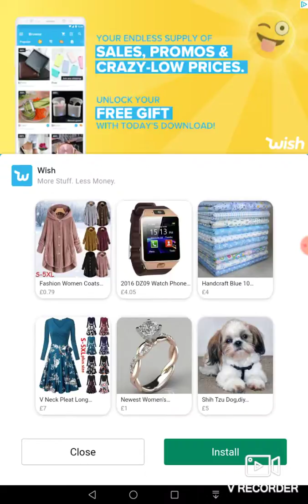Word Connect Daily Challenge 12th March 2020